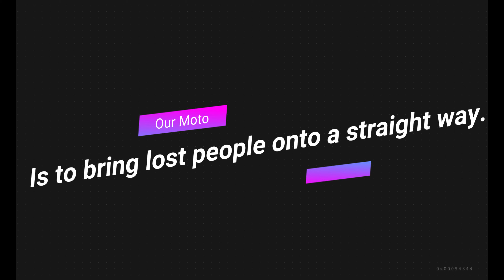Mulk Ki Surat E Haal || Coronavirus Or Uss Ka Hall .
TITLE :  Mulk Ki Surat E Haal || Coronavirus Or Uss Ka Hall .
VOICE : Khawaja Muhammad Yousaf Naqshbandi Mujadadi Ameer Dawat E Zikrofikar Pakistan.
LABEL : Khawaja Muhammad Yousaf Naqshbandi Mujadadi
Dawat-e-Zikrofikar is a Islamic teaching page which provide knowledge about Islam and Sunnah.
Our Moto : Is to bring lost people onto a straight way.